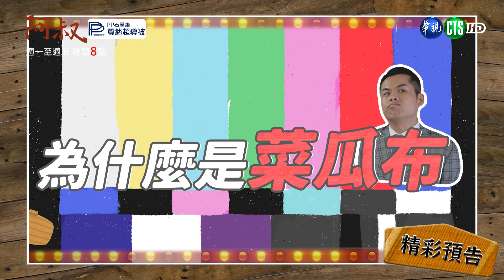【阿叔】雙帥斜槓兒童台哥哥 黃新皓哀號「阿叔」最硬一集｜花絮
播出時間｜10/11 起，周一至周五晚間8點播出

2023年度溫馨感人戲劇
「東西壞了可以修，情感壞了也可以彌補，但...還能夠回到什麼事都沒發生的樣子嗎？」

嘉義朴子，有位名叫王文欽（王識賢飾演）的家具修復師。他是這裡唯一的家具修復專家。文欽傳承老一輩的工匠精神，做事認真本分，情感空白一生未娶的他，僅憑雙手獨自將姪子姪女養育成人。他不僅修復破損的家具，更看見歷史的痕跡和故事。而他深切的希望修復自己的老家，找回失落的家具，延續家族的回憶。

初戀情人紀明珠（韓瑜飾演）回到朴子，揭開文欽不為人知的過去與隱藏的祕密。在溫暖有趣的南部風光中，兩人重新找尋新的情感模式，更修復了心中那些被時間模糊的回憶和情感。他用著他的技藝和愛心，修復人們與自己心中的缺憾，並帶來了希望與溫暖。

主演丨王識賢、韓瑜、張睿家、林玟誼、柏妍樺、伊正、王彩樺、黃西田、民雄、謝其文、巴鈺、黃新皓、張再興、安乙蕎、廖錦德、許瓊月、李之勤